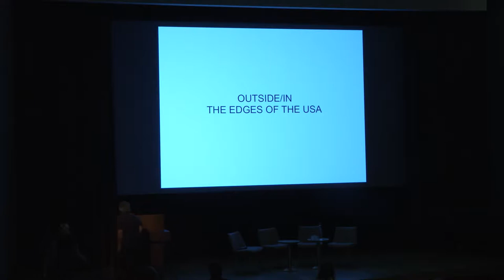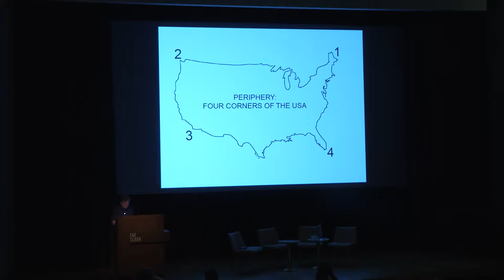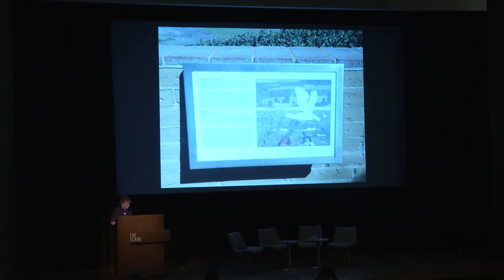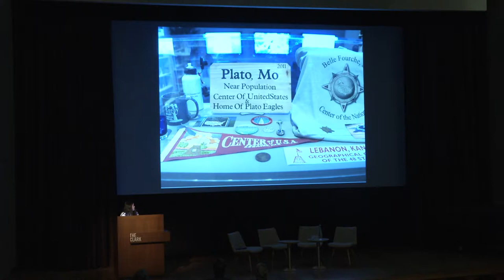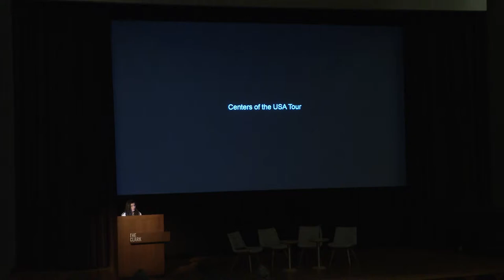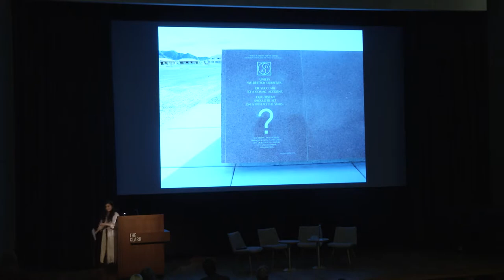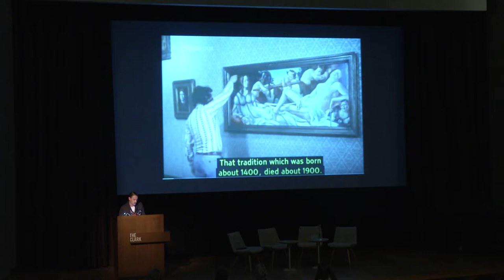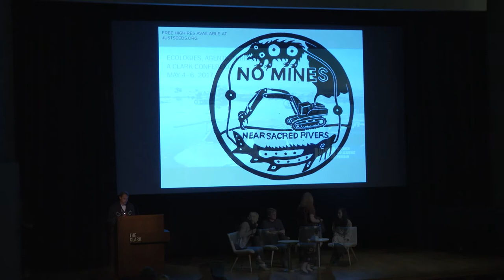5 5 Ecologies Nations 3 30pm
Ecologies Agents Terrains - A Clark Conference
1:30 pm - last set of presentations for Friday, May 5th, 2017
Presentations are continued on Saturday, May 6th, 2017 -
(Matter, Energy, Flow, and Closing Collectve Performance)